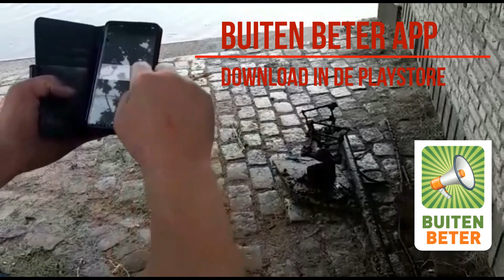DEZE VROUW IS WEER HELEMAAL GELUKKIG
Heey wat leuk dat je hebt gekeken naar deze video wil jij nou ook zulke gekke dingen vinden ?

bestel de beste magneet hier

challaaazzzzz